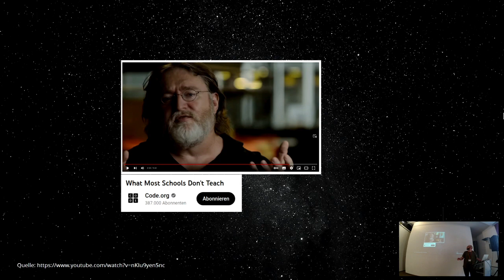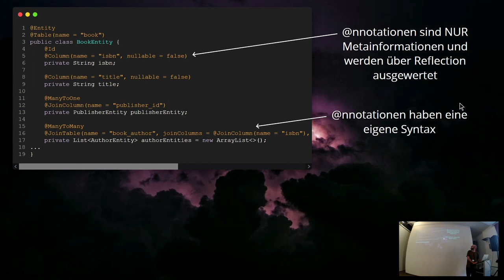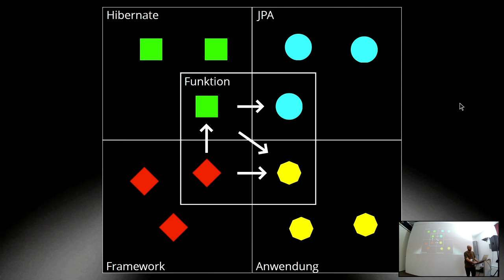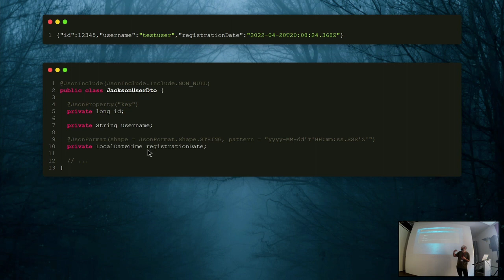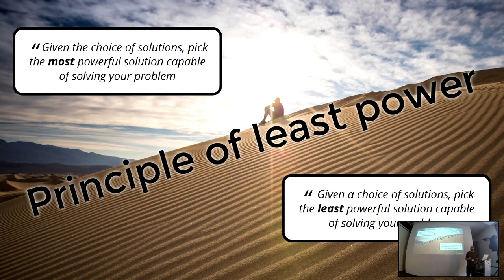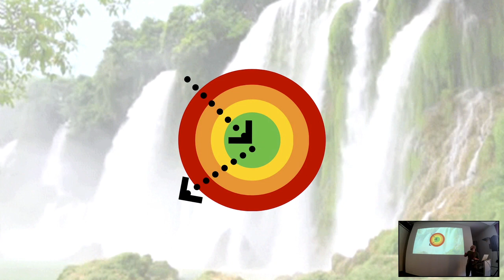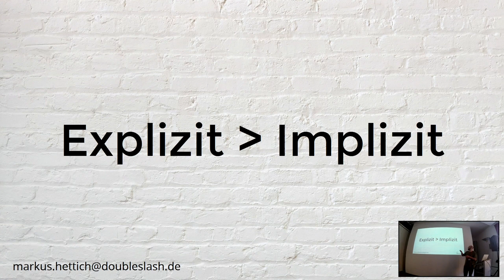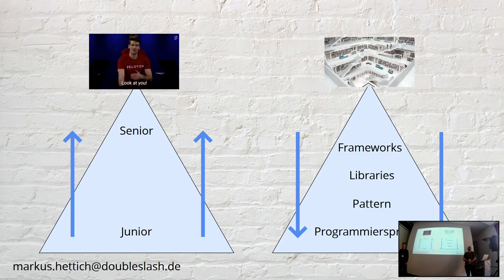BOB 2023 Markus Hettich - Softwareentwicklung ist kein Hexenwerk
“Programmierer sind die Magier unserer Zeit” heißt es in einem Video, in dem es darum geht neue Leute für die Softwareentwicklung zu begeistern. Doch sind wir doch mal ehrlich: Magie macht nur dann Spaß, wenn sie auf unserer Seite steht. Oft haben wir Probleme, die eigentlich trivial klingen wie “Der Button soll noch ein paar Pixel nach oben”, und am Ende dauert die Lösung dann oft doch länger als gedacht, weil man vor lauter Abstraktion und Indirektion gar nicht weis, wie man überhaupt Handhabe über die entsprechende Baustelle bekommt. Und ist man dann mal so weit, löst man schon durch kleine Änderungen Kettenreaktionen von Konsequenzen im Framework aus, die dann oft nicht einmal offensichtlich sind. Nach dem bekannten Motto “weniger ist mehr” soll ein nüchterner Blick auf die Softwareentwicklung geworfen werden, mit dem Ziel aus der magischen Kunst ein wenig mehr ein solides Handwerk zu machen. Dazu soll die „böse“ Magie wie man sie zum Beispiel in Anwendungsframeworks wie Spring oder Jarkarta EE findet eingefangen und mit Lösungen die auf grundlegenden, einfachen und universellen Prinzipien beruhen ersetzt werden.